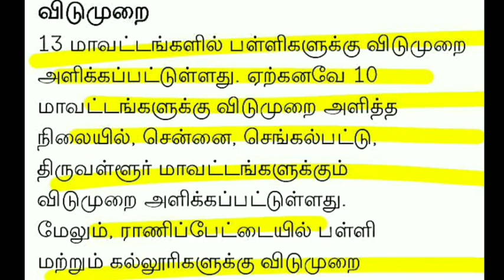TN 9,10,11,12TH STD SCHOOLS HOLIDAY TN 13 DISTRCTS TODAY NOVEMBER-3 SCHOOLS LEAVE LATEST